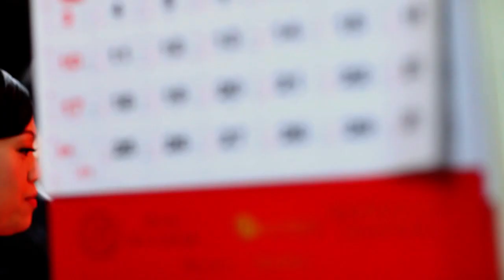Yen+Yuen Wedding day - same day edit